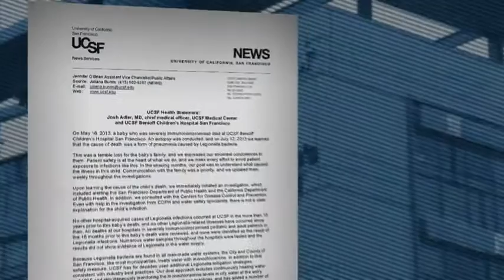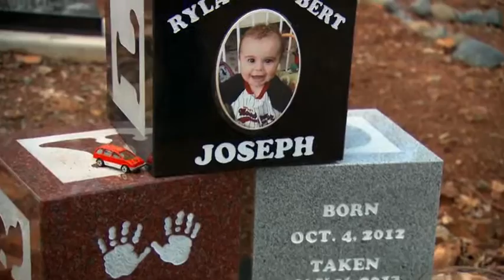NBC Nightly News - Legionnaires' disease causes baby's death - Penney and Associates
A Penney and Associates case, represented by Kevin Elder.